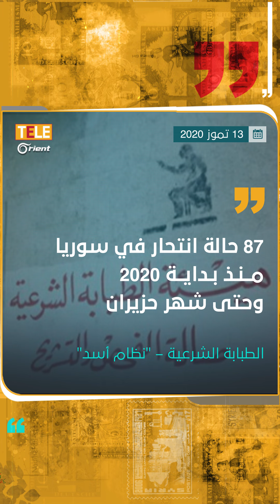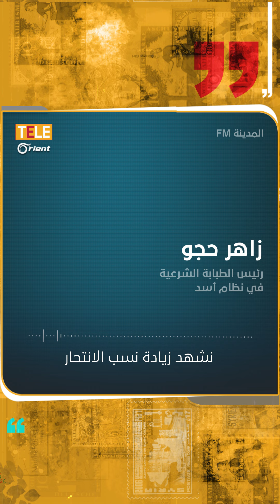الطبابة الشرعية في نظام أسد تقر بارتفاع حالات الانتحار